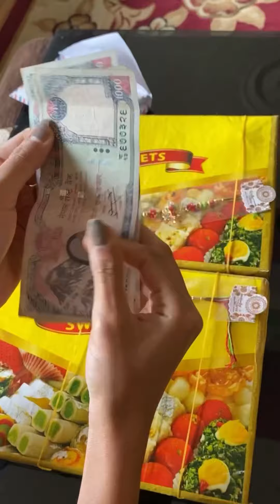Rakshyabandhan Special❤️ || Aaesha Khatiwada||Prisma-Princy Khatiwada||TwinnyGirls👭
Lots of Love and Stay Safe🌸